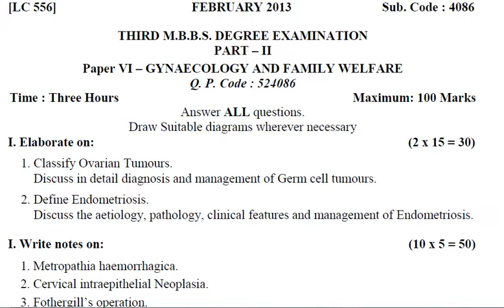Gynaecology | Obstetrics and Gynacology | paper | MBBS | Question Paper | February 2013